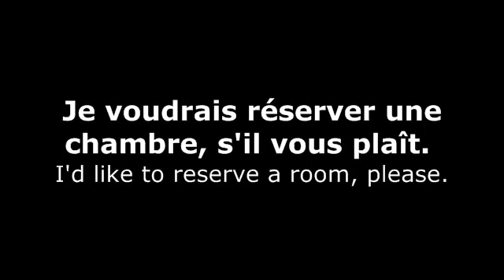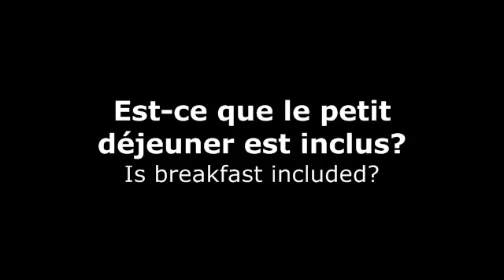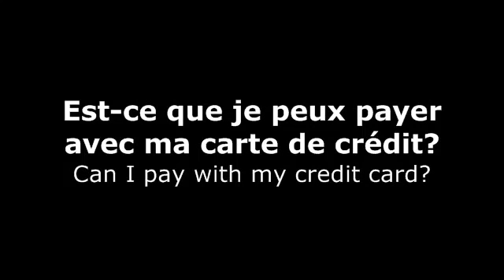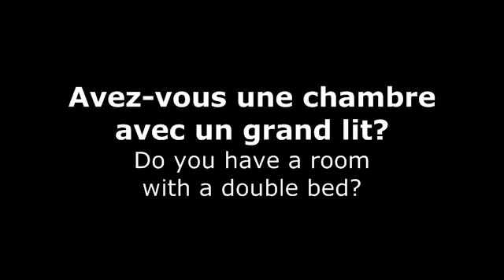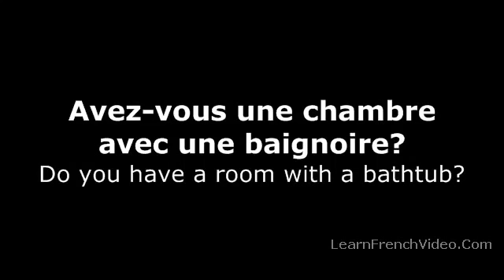French Hotel Vocabulary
French Travel Vocabulary: Learn basic words and phrases for how to check into a hotel in French in this lesson!